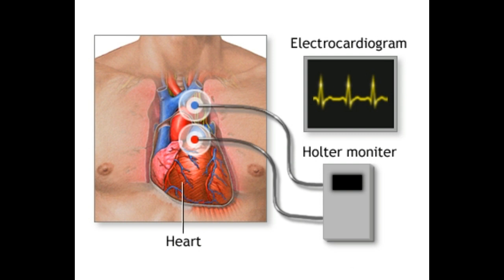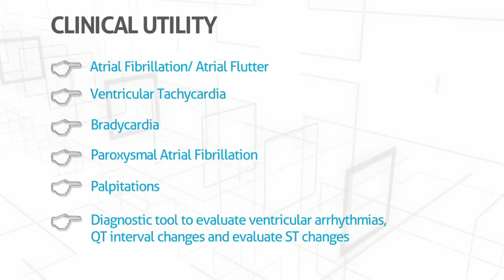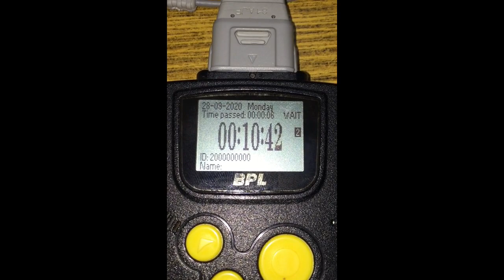HOLTER MONITOR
What is Holter Monitor, how to use Holter monitor